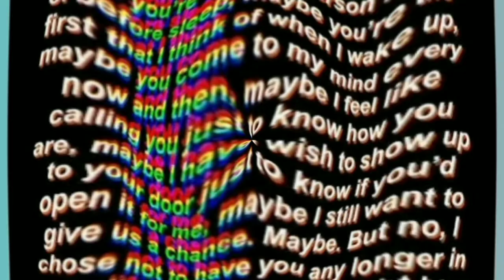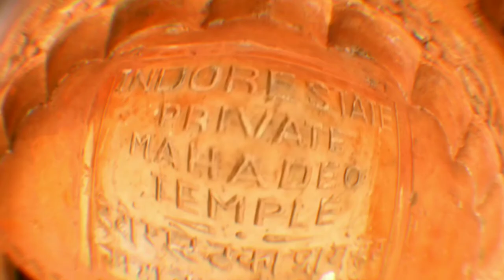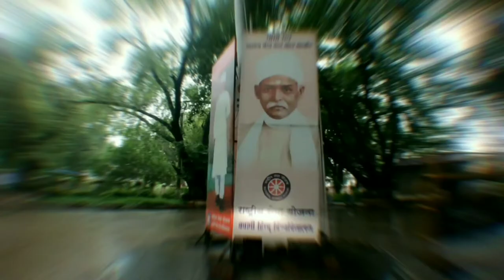Boost your High.. trippy video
Watch to be high in the streets of Banaras